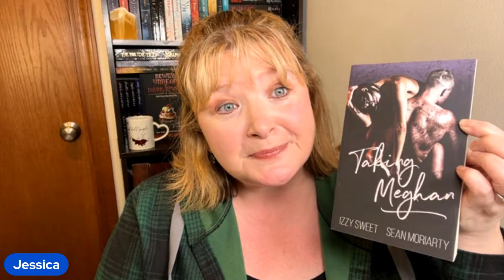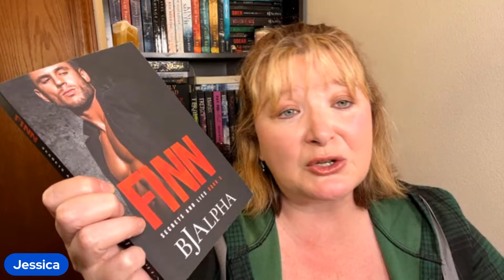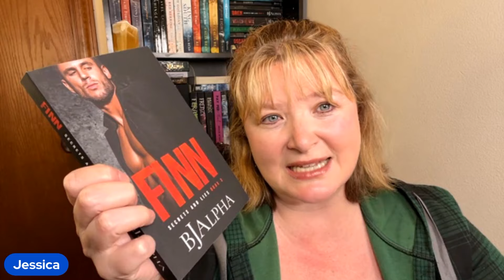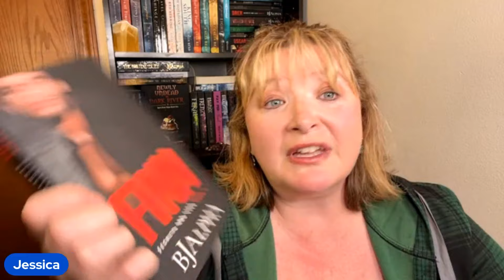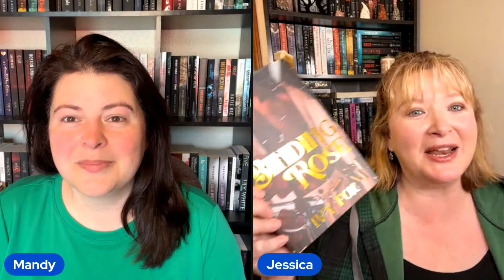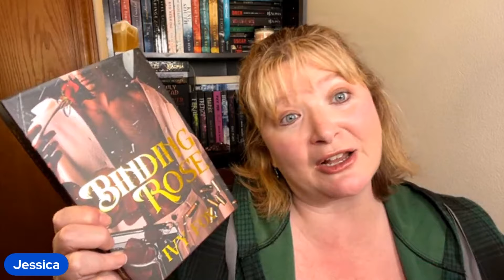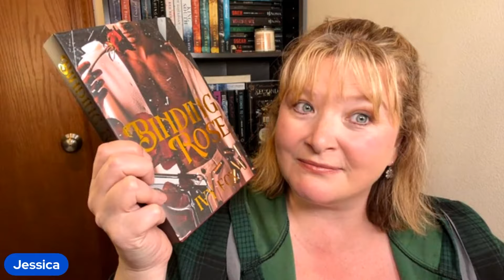Irish Romance Recs You Need to Read on St. Patrick's Day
Top 10 Irish romance book recommendations for your St. Patrick's Day.

We loved your video suggestion to convince us to read your favorite books!  Use this form to tell us what books you want us to read for an upcoming video.

Books in this Video:
Professiors Kiss by Sienna Blake
Irish by Brittanee Nicole
Taking Meghan
Chasing River by K.A. Tucker
Finn by Bj Alpha
Unfixable by Tessa Bailey
Binding Rose by Ivy Fox
Fighter's Kiss by Sienna Blake
Rouge by Greer Rivers
Filthy Disciple

Black Floral Reading Journal
Black Floral Trope Journal
Black Floral TBR Journal
Pastel Reading Journal
Pastel Trope Journal
Pastel TBR Journal

Mandy's Amazon Wish List: